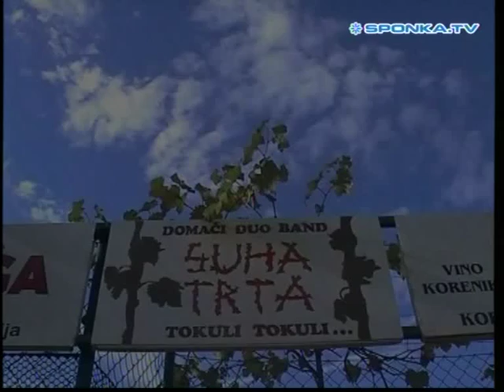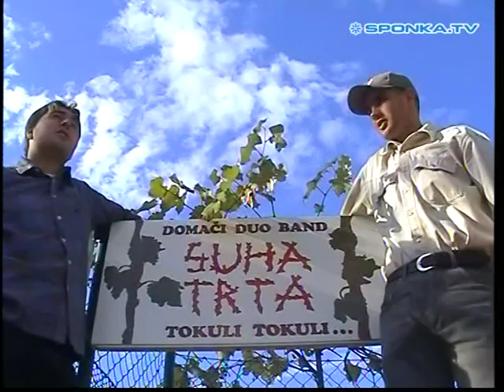Suha trta - Tokule tokule